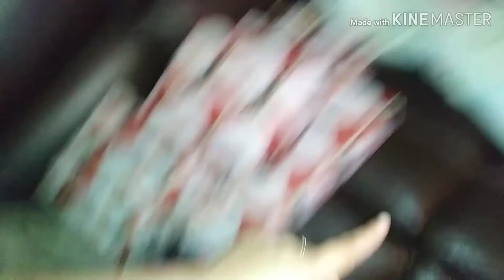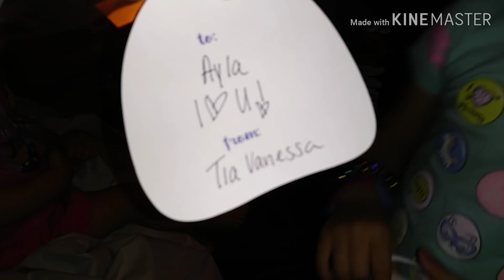Early Christmas Gifts & I got a make over (Vlogmas Day 19&20)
Rebate Apps I Use:
✴️Ibotta
✴️Saving Star
✴️Check Out 51
✴️Fetch Rewards

🔆Join my FetchRewards team:
Code ➡➡ TE8CW

Code- fp2ndg
➡➡You will earn $10 after redeeming your 1st rebate & I will earn $5 for you joining my team 🤗
❗Let's EaRn some MONEY while we SaVe MONEY ❗